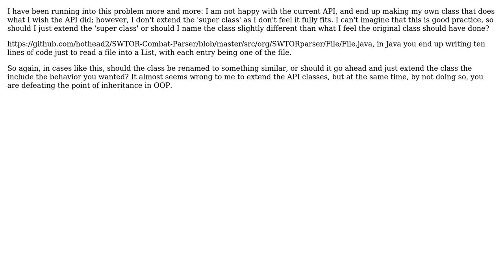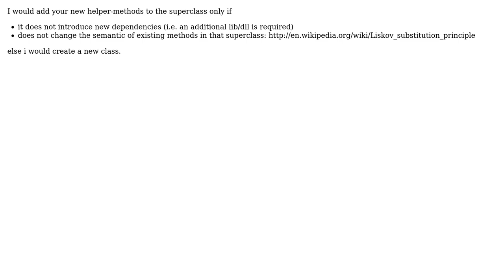Software Engineering: Extend the API or use the same name as a class in the API? (2 Solutions!!)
Software Engineering: Extend the API or use the same name as a class in the API?

With thanks & praise to God, and with thanks to the many people who have made this project possible! | Content (except music & images) licensed under CC BY-SA | Music | Images & others | With thanks to user TomJ user k3b user Andrew T Finnell and the Stack Exchange Network Trademarks are property of their respective owners. You are responsible for your own actions.